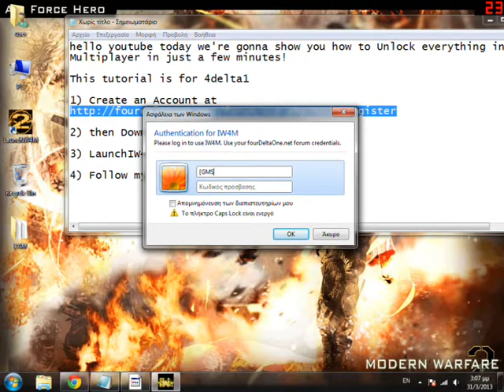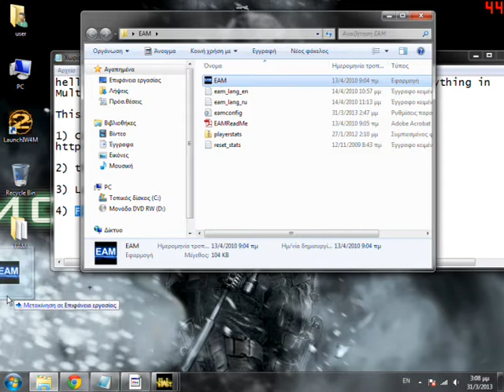COD MW2 Everything Unlocked [NO SURVEYS]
Then create account to 4delta1 and follow the tutorial

if you have any problems with the download or have any question comment!